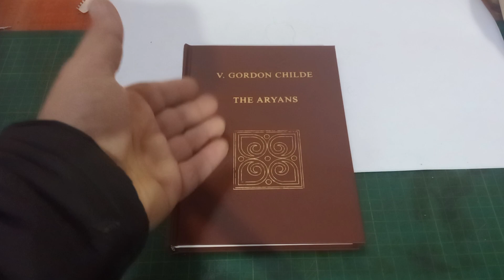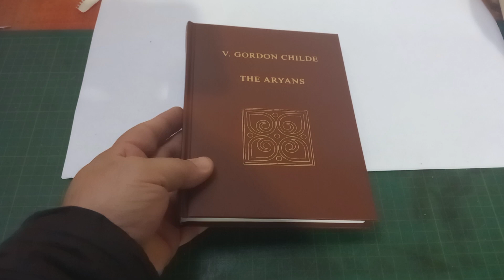Confecção de "The Aryans", de V. Gordon Childe ", a partir de PDF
encadernação artesanal bookbinding encuadernación Buchbinderei reliure